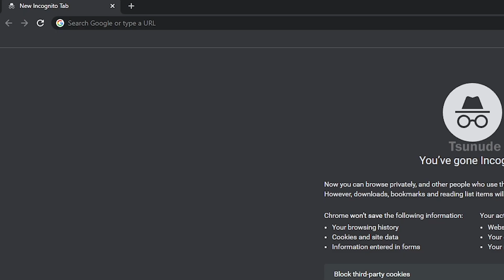Tifa Lockhart vs Roxy Wolf Google Speedrun